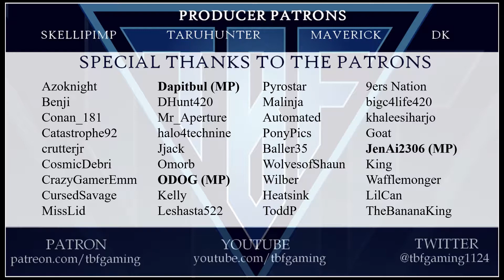Ark Genesis E33 Moeder Ark's First Water Boss! Gamma to Alpha New Ark DLC - Ark Survival Evolved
Ark Genesis DLC Playthrough on the PC, vanilla style, but with 5 Mods

Mod List: Bottom of description

Skellipimp / TaruHunter / Maverick / DK

My Server Manager and Awesome Friend
Automated

Continue your quest for ultimate survival and unlock a whole new chapter in the saga of ARK: Survival Evolved with the ARK: Genesis Season Pass! This Season Pass gives you access to two new huge expansion packs, and one exclusive in-game robotic AI companion called ‘HLN-A’. In ARK: Genesis, further the ARK storyline while adventuring through exotic new worlds with all-new mission-based gameplay. Discover, utilize and master new creatures, new craftable items, weapons, and structures unlike anything you have seen yet!
ARK GENESIS
The massive “ARK: Genesis Part 1” expansion includes:
Waking up within a virtual simulation, you must survive in a world unlike anything you’ve seen before! ARK: Genesis represents a new, story-oriented beginning in ARK’s epic saga of survival. With a strangely familiar companion, you must overcome the simulation’s rigorous tests. Only by fighting, building, taming, and exploring will you uncover the secrets behind this forbidding place.

ID                         Mod Name
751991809        Death Recovery Mod (v1.11.0)
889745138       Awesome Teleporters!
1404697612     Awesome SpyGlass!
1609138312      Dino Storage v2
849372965      HG Stacking Mod 1000-50 V297
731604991        Structures Plus (Open Source)